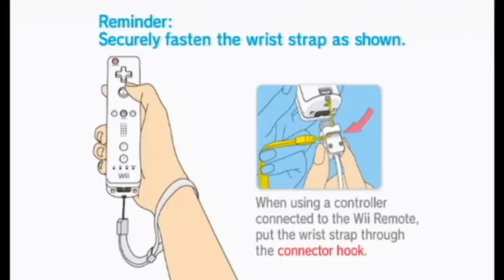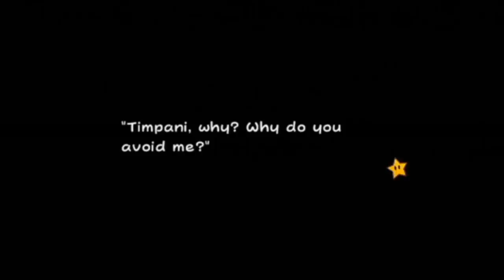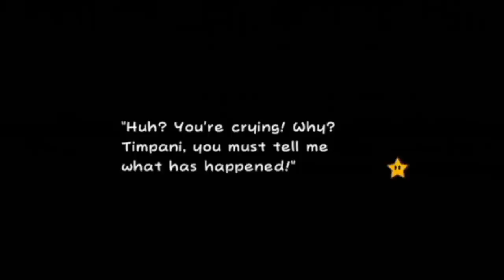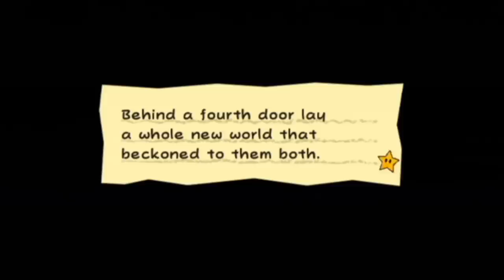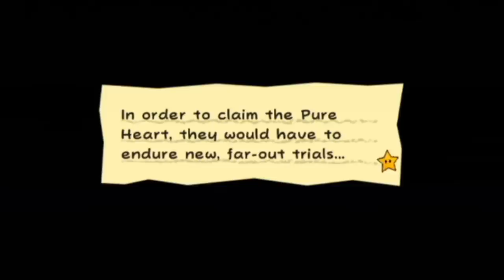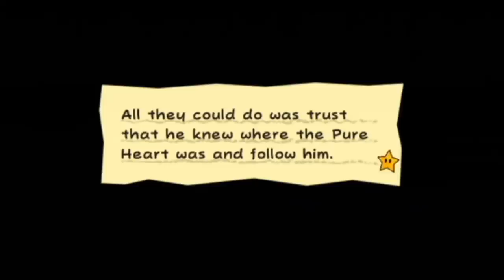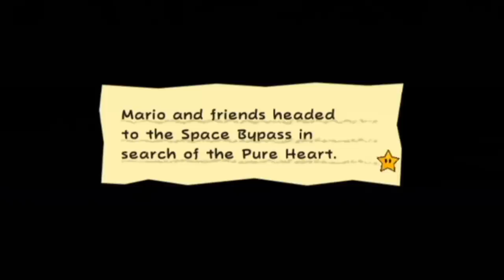[Vinesauce] Vinny - Super Paper Mario (part 4)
Vinny streams Super Paper Mario for Wii live on Vinesauce!
Twitch Livestream of Super Paper Mario! This is a video game for Nintendo Wii, the stream was recorded/edited by Vappyvap (Vappyvap88).